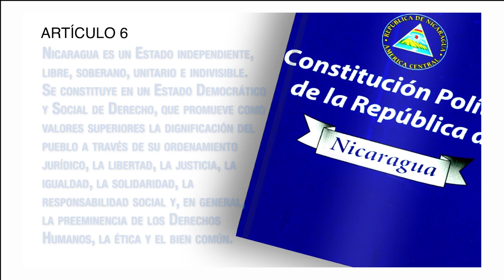Constitución Política Artículo 6